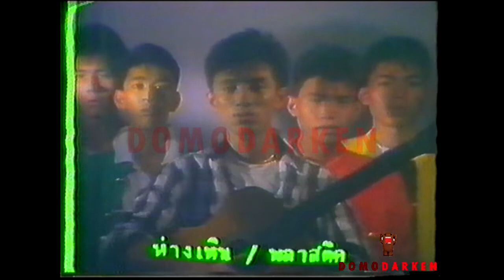[MV] ห่างเหิน - The Plastic (2529)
อัลบั้ม : เธอ...ที่รัก (2529)
ค่าย : เสียงสยาม